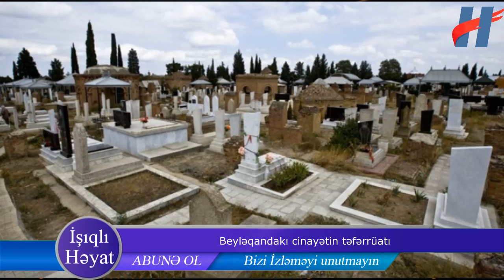1 ailənin 4 üzvünü öldürmüş şəxsin vəfat etmiş bacısını söyərək qəbiristanlığa “söhbətə” çağırıblar